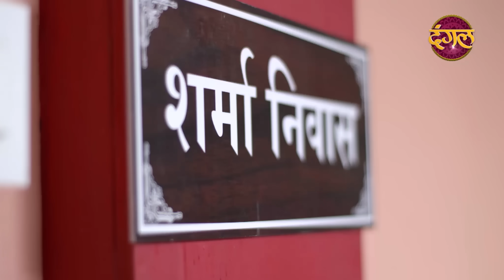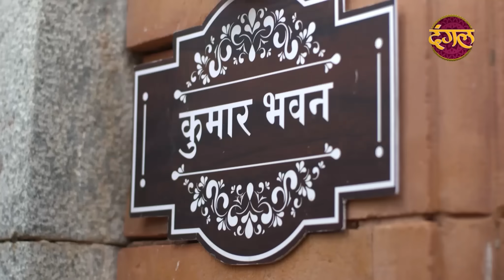New Episode 438 | Premika Moh / प्रेमिका मोह | Dangal TV Channel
India Alert Ep: 438 Premika Moh /  प्रेमिका मोह
This episode of India Alert the story depicts a person named Anil. Who was belong to prosperous family and worthless. Anil was maintaining relalationship with a married lady named Srishti. Once her husband catch both of them and threatend Anil to slay her, if he did not give him 50 lakh Rupees. Now, How will Anil manage so much money?

About
Like Channel :